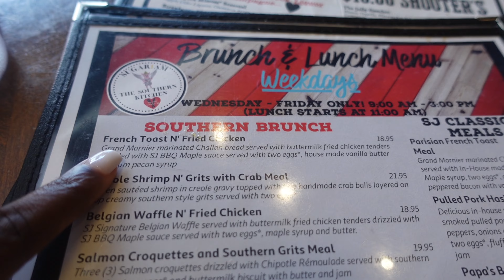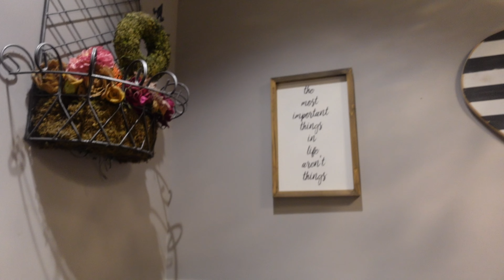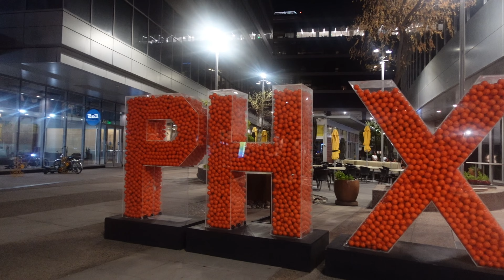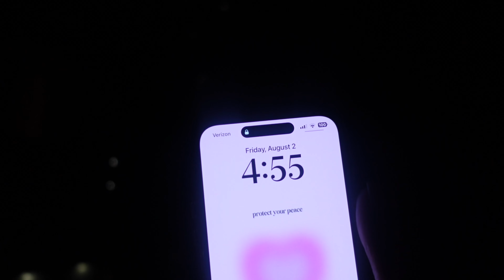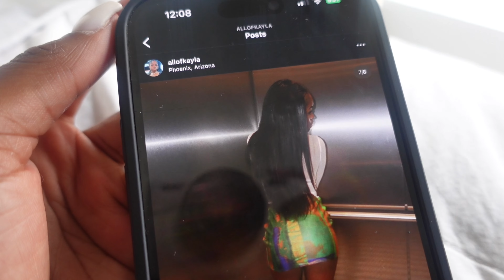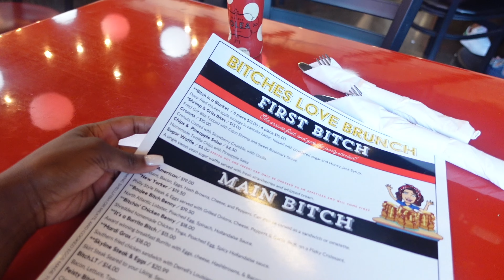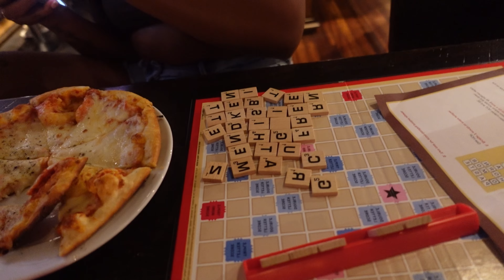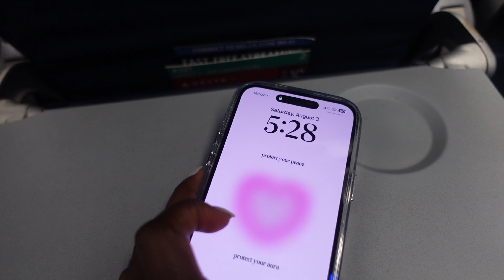TRAVEL VLOG: Phoenix, Arizona | JHENÉ aiko concert, wild life safari, horseback riding + more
last trip of the summer 🎉

SUB COUNT: 7k | GOAL: 8k